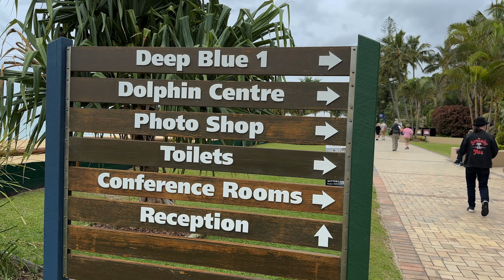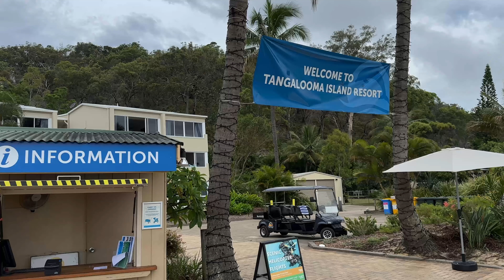Australia Travel | 4K Walk at Tangalooma Island | Moreton Island | 2023